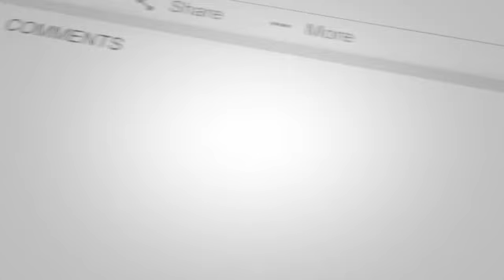राहुल गांधी को 'मोदी सरनेम' मामले में सेशन कोर्ट से बड़ा झटका तो JDU के नीरज कुमार ने BJP को घेरा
कांग्रेस नेता राहुल गांधी को 'मोदी सरनेम' मामले में आज सेशंस कोर्ट से बड़ा झटका लगा। कोर्ट ने निचली अदालत के फैसले पर रोक लगाने वाली राहुल गांधी की याचिका खारिज कर दी। जिसको लेकर बिहार जदयू के मुख्य प्रवक्ता नीरज कुमार ने बीजेपी पर जोरदार हमला बोलै है।